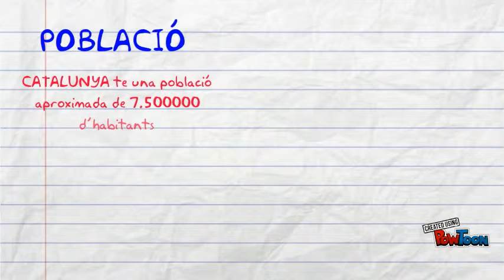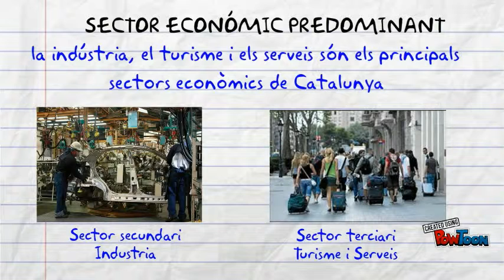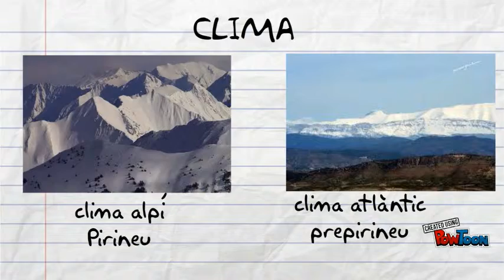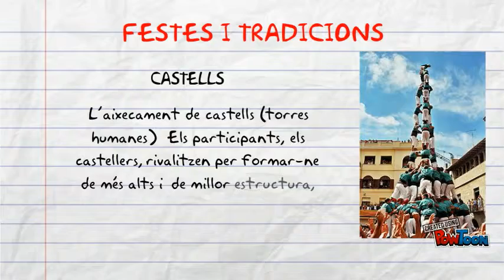comunitat autònoma de catalunya def1.